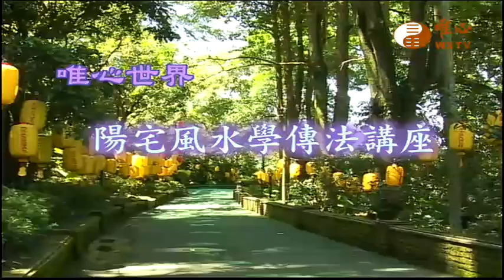台南縣楠西地區弘法(3),台北縣樹林地區弘法(1)【陽宅風水學傳法講座251】｜ WXTV唯心電視台